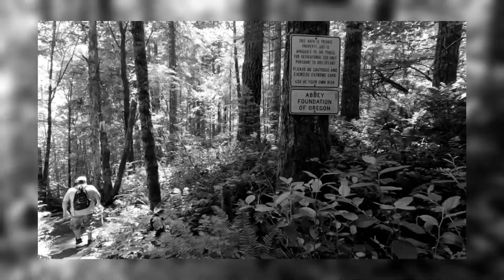Abiqua Falls (Oregon)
Most scenic Falls I’ve seen now in Oregon! It was beautiful and way worth the hike! I recommend to everyone who wants to see this amazing place when trying to find the next place to hike!!